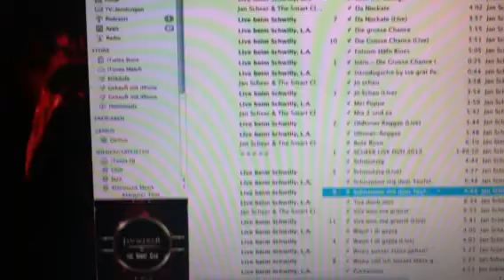Kopie von Schnapsen mit dem Teufel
Jan Scheer & The Smart Club